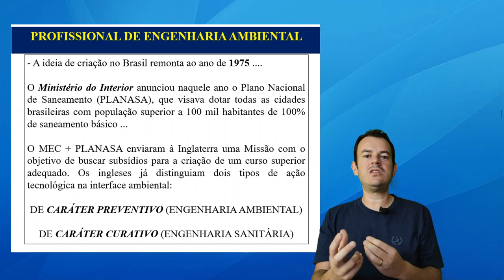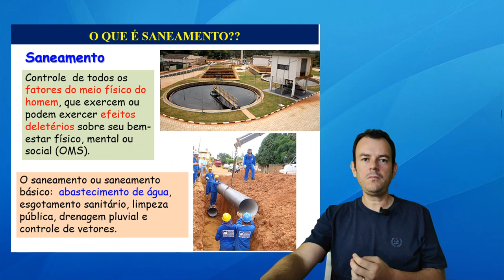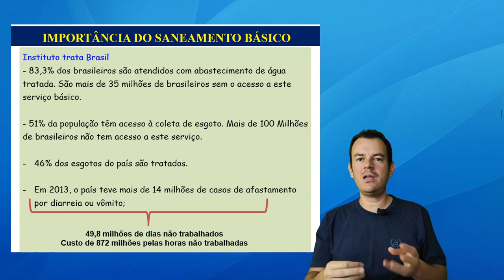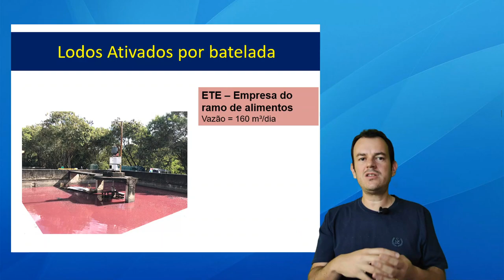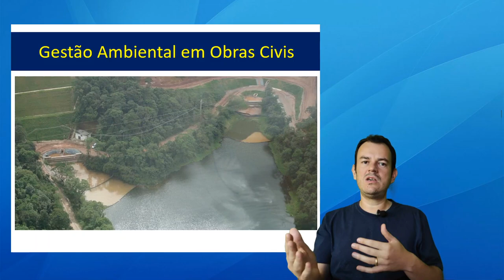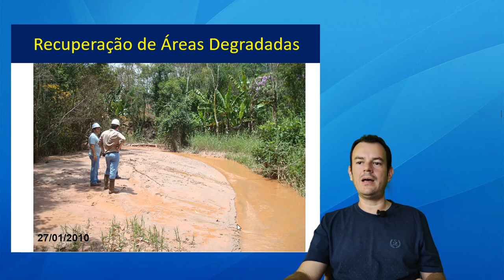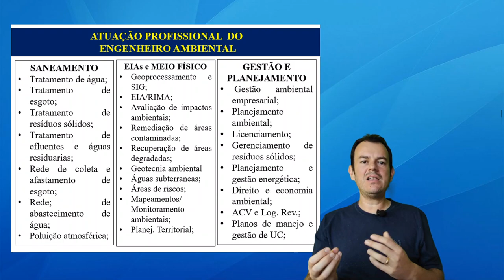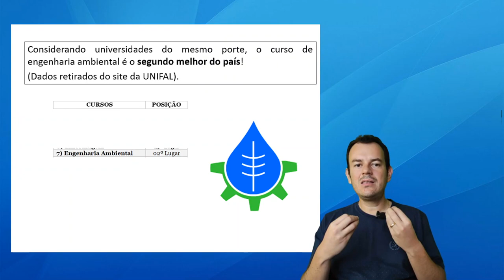Engenharia Ambiental - o curso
Aula referente à apresentação do curso de Engenharia Ambiental para a unidade curricular Introdução às Carreiras Tecnológicas.